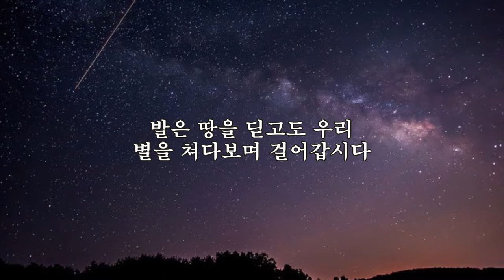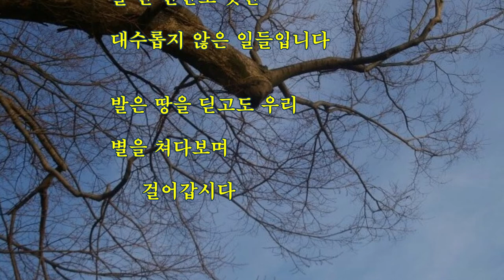별을 쳐다보며 -노천명 -한국서정시100선 093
별을 쳐다보며 -노천명
-한국서정시100선 093

나무가 항시 하늘로 향하듯이
발은 땅을 딛고도 우리
별을 쳐다보고 걸어갑시다

친구보다
좀더 높은 자리에 있어 본댓자
명예가 남보다 뛰어나 본댓자
또 미운 놈을 혼내주어 본다는 일
그까짓 것이 다아 무엇입니까

술 한 잔만도 못한
대수롭지 않은 일들입니다
별을 쳐다보며 걸어갑시다

편집 chk2736